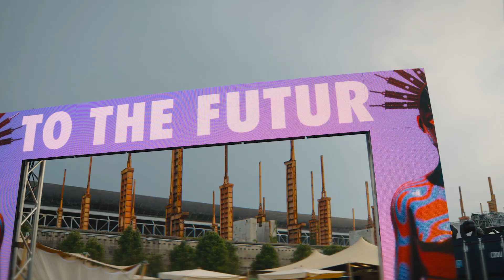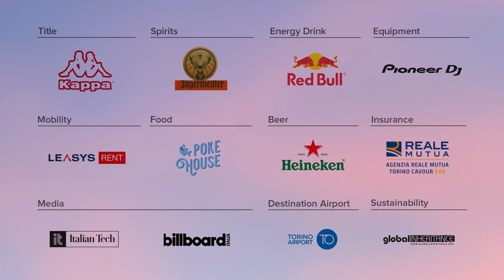KFF22 - Recap Day 1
The video recap of Day 1 at Kappa FuturFestival 2022